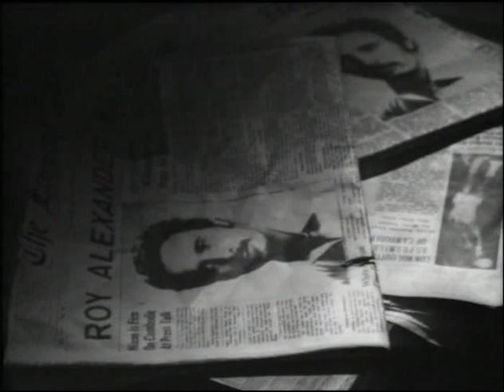Tenente Sheridan - La donna di picche 3 di 5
Sceneggiato Rai in cinque puntate e centrato sulla figura del tenente Sheridan, interpretato dall'attore Ubaldo Lay. È andata in onda sul Programma Nazionale (Rai 1) in orario di prime time dal 26 marzo al 6 aprile 1972.

Diretta da Leonardo Cortese su sceneggiatura di Alberto Ciambricco e Mario Casacci, la fiction fa parte delle quattro miniserie il cui titolo richiama le figure femminili di un mazzo di carte da gioco...

attori:
Ubaldo Lay
Angiola Baggi
Giulia Lazzarini.
Carlo Bagno: Carter
Giampiero Bianchi: Pilota Russell
Gianni Cajafa: Agente Solar
Dario De Grassi: Agente Donald
Antonella Della Porta: Isabel Manero
Mario Erpichini: Stevens
Luigi Pistilli: Sandy Sebastian
Gaia Germani: Jane Glasser
Walter Maestosi: Kalmus
Luciano Melani: Capitano Blanco
Franco Odoardi: Agente Perkins
Carlo Valli: Corre
Ril. da Wikipedia